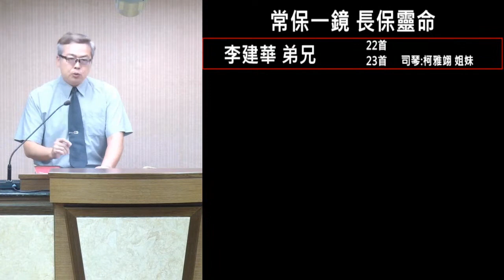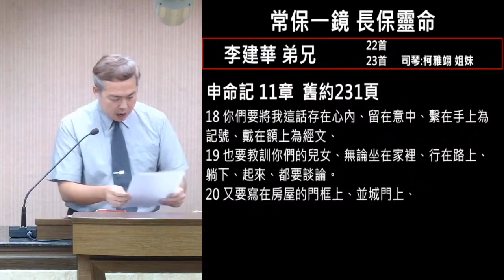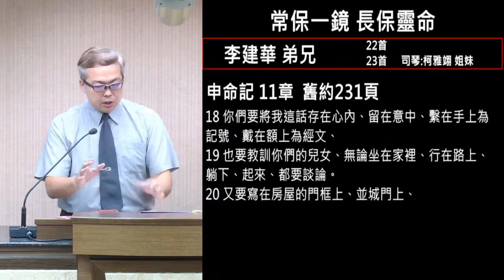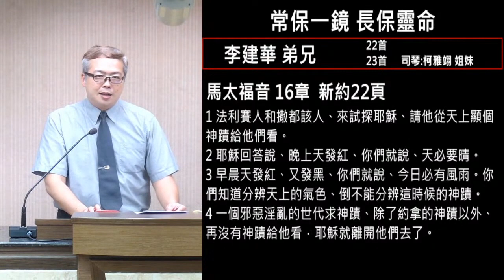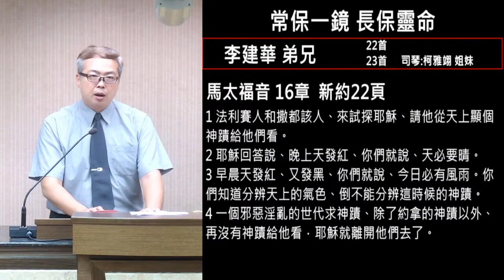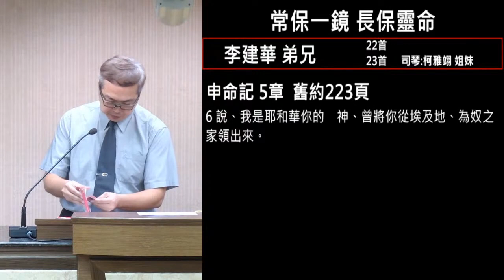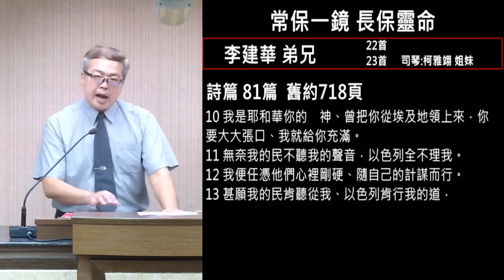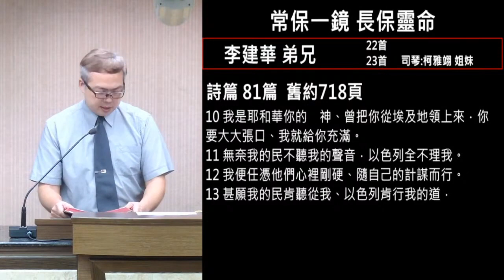常保一镜长保灵命 李建华